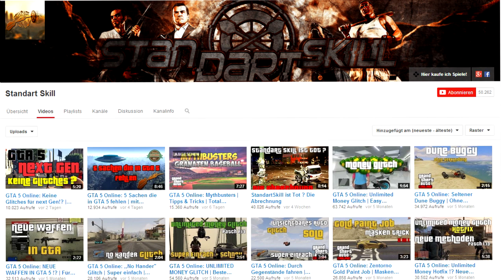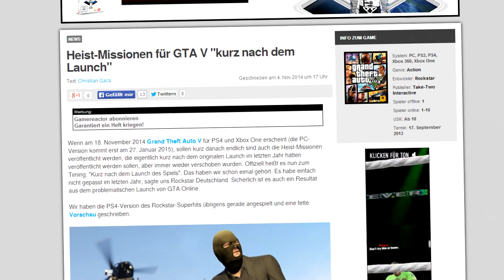Standart Skill ist zurück! - Die besten Glitches - Heists in GTA Online - GTA News #03 [German]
►Xbox Live Gamertag: newvision
►TS3: ts.zockercouch.de:10500

•Youtube Kanäle und Livestream•

Standart Skill ist zurück! - Die besten Glitches - Next-Gen Trailer - GTA News #03 [